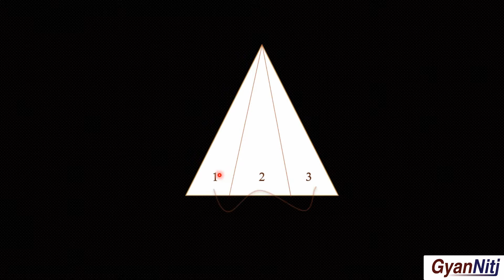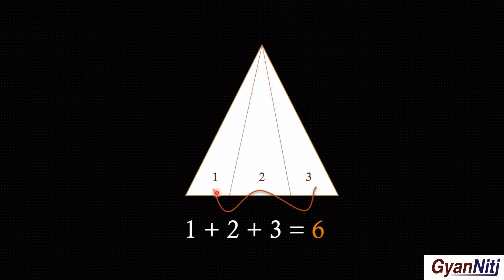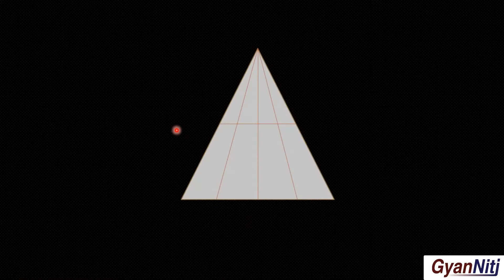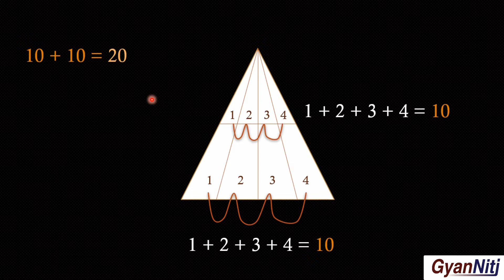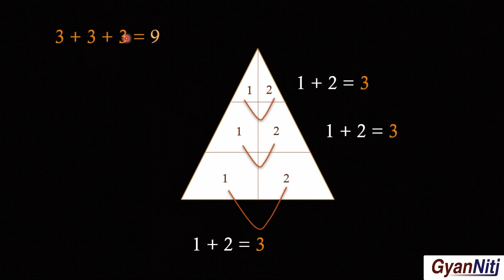SSC Online Preparation - Reasoning - Tricks for Counting Triangles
[Tricks for Counting Triangles]

in this video I am going to tell you how do you can find how many Triangles in the triangle has in only 5 seconds if he was this full video then you will be able to understand how much Triangle in a triangle could be had.